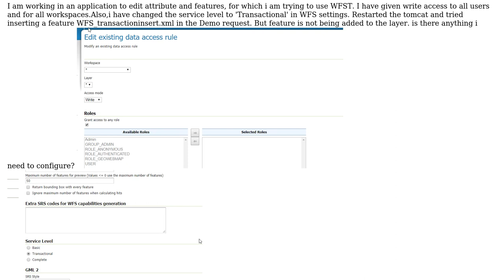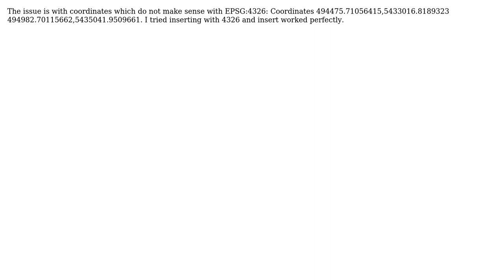GIS: Enable WFS Transaction in geoserver